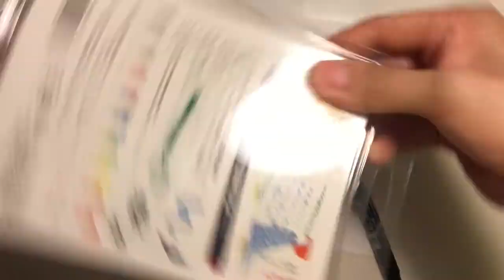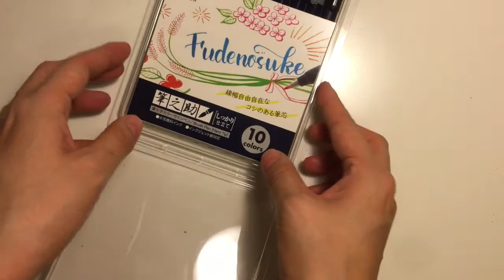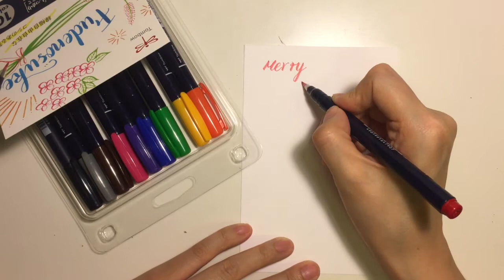新加坡Vlog｜Tombow｜笔之助｜Calligraphy Brush｜Unbox｜Tokyo Hands｜我上次在文具店买了什么？如何设计圣诞卡片？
上次去tokyohands买了文具，和我一起开箱吧？
圣诞快到了，如何DIY圣诞卡片？

Hello everyone, it’s Ree here. Living in Singapore for 8 years :)

🔔Turn on the little bell for notification and be the first one to watch Reg's videos!
😊有任何建议或者想看的主题也欢迎留言给我哦

Foodie, playing cello, DIY, books, taking videos to record my simple life in Singapore! I’ll also show you undiscovered Singapore, maybe new cafes, new tourist spots, interesting & fun event as well :)

探店，弹琴，做手工，读书，做饭，记录新加坡生活的日常Vlog